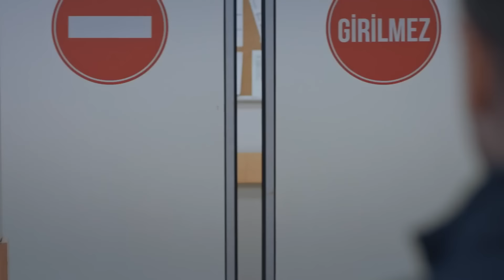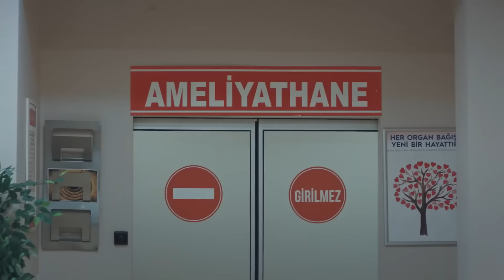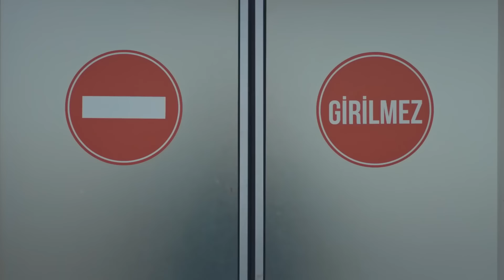Ben Artık Sevdiğim Bir Kadını Daha Mezara Gömemem | Komutan Yavuz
Kıdemli üsteğmen, tim komutanı, 28 yaşında, lakabı "Komutan". Ekibin komutanıdır. Çok iyi bir asker ve liderdir. Zekası ve karizmasıyla tüm timin saygısını kazanmıştır.